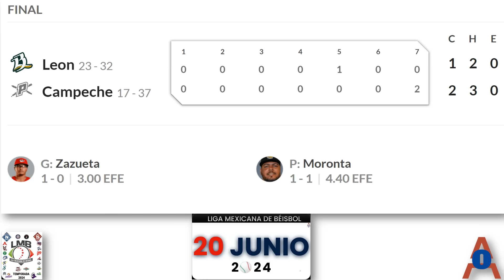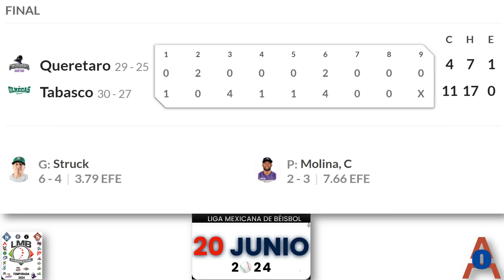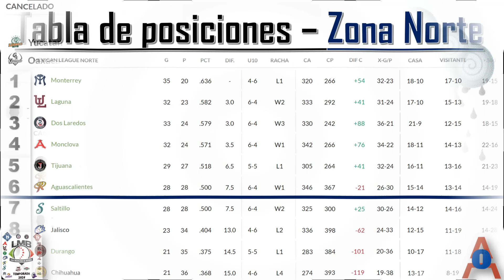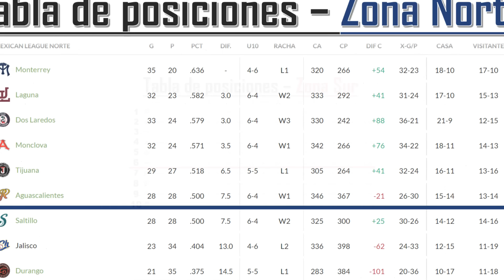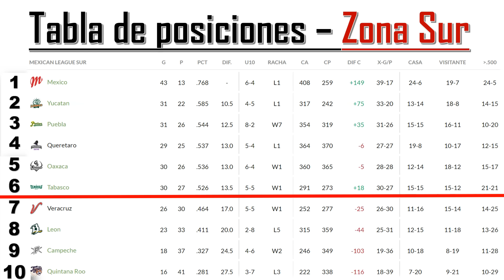Resultados y Tabla de Posiciones en la Liga Mexicana de Beisbol